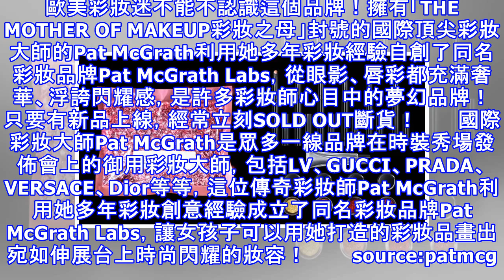彩妝師心中的夢幻品牌！pat mcgrath labs「亮片包裝、嘴唇造型口紅」美到常斷貨！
歐美彩妝迷不能不認識這個品牌！擁有「THE MOTHER OF MAKEUP彩妝之母」封號的國際頂尖彩妝大師的Pat McGrath利用她多年彩妝經驗自創了同名彩妝品牌Pat McGrath Labs，從眼影、唇彩都充滿奢華、浮誇閃耀感，是許多彩妝師心目中的夢幻品牌！只要有新品上線，經常立刻SOLD OUT斷貨！       國際彩妝大師Pat McGrath是眾多一線品牌在時裝秀場發佈會上的御用...